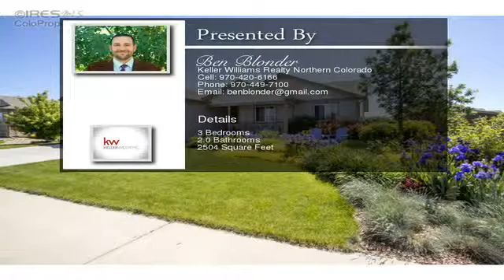934 Cliffrose Way Severance CO 80550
934 Cliffrose Way  Severance CO 80550